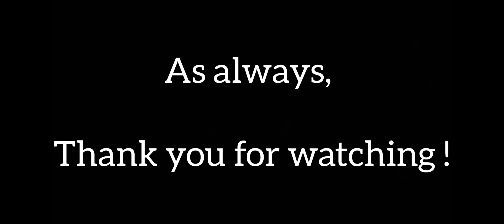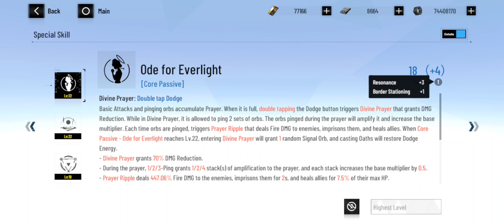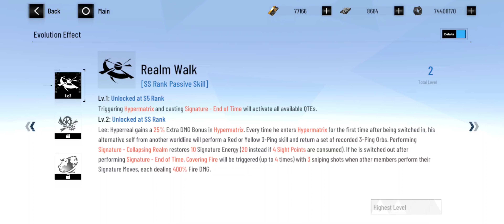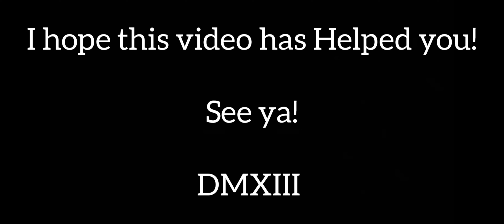NEW Warzone: HERO Squad - Physical & Fire: 2224065 Score [DMXIII]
Version: Mobile

Day: 29/01/2024

Player: DMXIII

- Cellphone: " Xiaomi - POCO F5 "

- CPU: Snapdragon® 7+ Gen 2 Mobile Platform

- Display: 6.67" FHD+ Flow AMOLED DotDisplay

Info: NEW Warzone: HERO Squad - Physical & Fire: 2224065 Score [DMXIII]

- Timer:

00:00 - Physical Warzone + Team Build

05:08 - Fire Warzone + Team Build

- Additional Info:

- Thumbnail: DMXIII

- Script by: DMXIII

- Musician: BatchBug